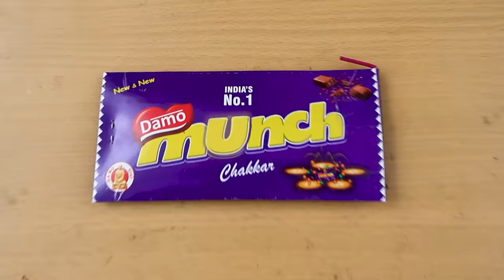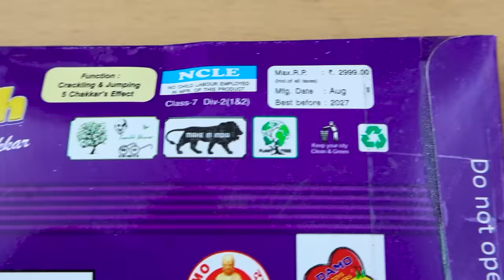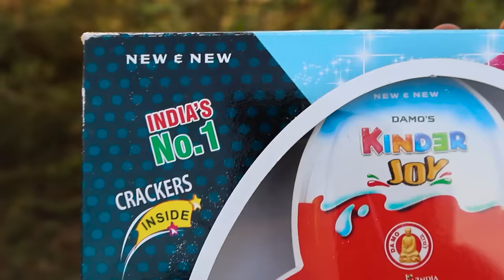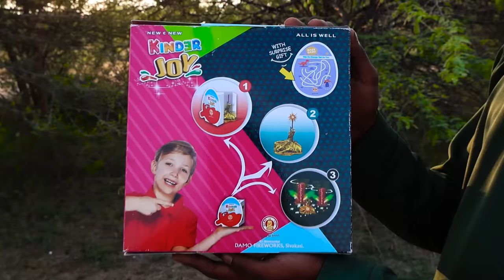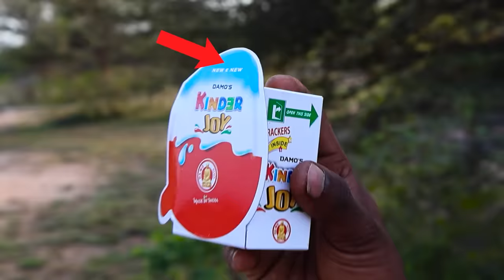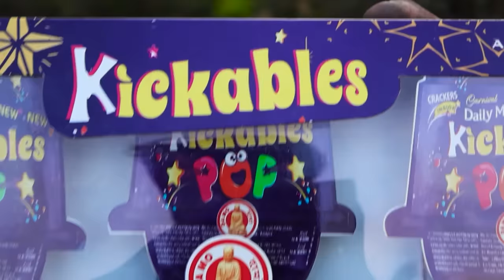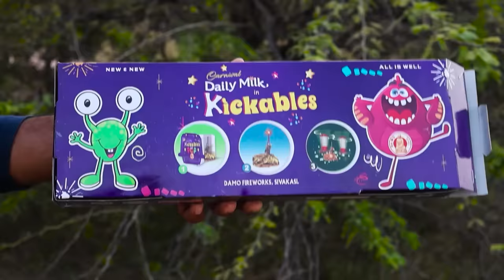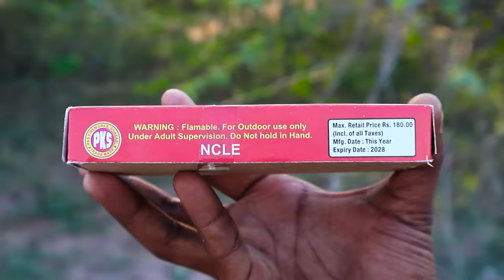Chocolate Crackers 2023 Unboxing And Testing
Join the excitement as the video unboxes Kinder Joy Chocolate Crackers, a unique and delightful treat for the festive season.

Dive into the fun-filled testing session where various Diwali-themed chocolate crackers are put to the test

Experience the fusion of flavors and fun in this Diwali-themed chocolate adventure. This video combines the joy of Kinder chocolates with the festive spirit of Diwali.